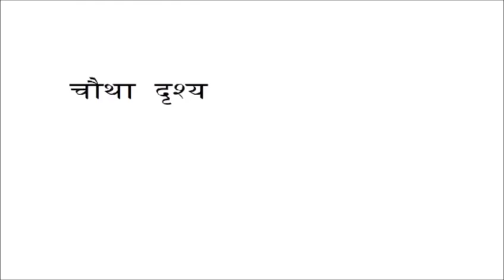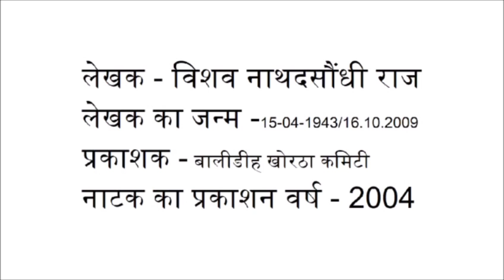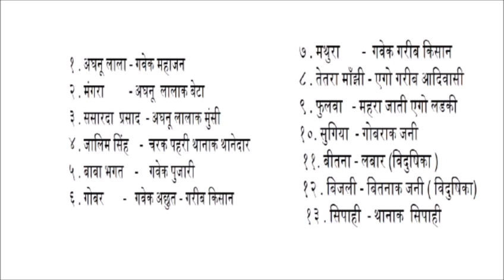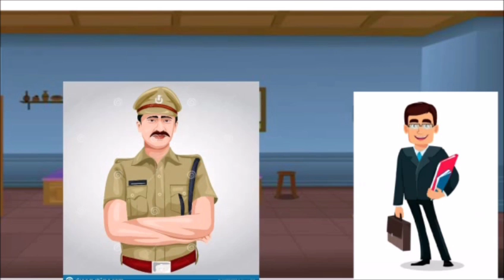aajgar natak (अजगर )चौथा दश्य | in Hindi | Full Explain line by line in Animated pictures